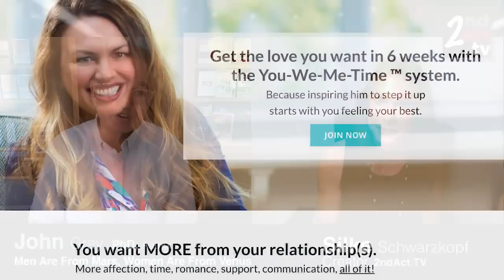Why is Cave Time SO IMPORTANT for Men? Dr. John Gray on Relationships Over 50 and Why Men Pull Away!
Why is cave time so important when men pull away? Dr. John Gray coined the term ‘cave time’ in his iconic best seller, Men Are From Mars, Women Are From Venus. How does ‘cave time’ affect relationships over 50 today? John explains that when a man pulls away in a relationship (what he calls “cave time”), the woman who loves him can start to feel insecure in their relationship. And often, that insecurity can have a domino effect and push him even further away, sometimes to the point of ending the relationship. Today, what women (and men) need to know about cave time and why cave time is so important for men!

John Gray, PhD is the author of the most well-known and trusted relationship book of all time, Men Are From Mars, Women Are From Venus. In hardcover, it was the #1 bestselling book of the 1990s. USA Today listed his book as one of the top 10 most influential books of the last quarter century.

Get your copy of Beyond Mars and Venus: Relationship Skills for Today’s Complex World,

For more information about Dr. Gray, his books and services, visit the Mars/Venus

2nd Act TV is a resource full of motivation, inspiration and information for men and women over 50! Our content is focused on helping you get the most out of your 2nd half of life.